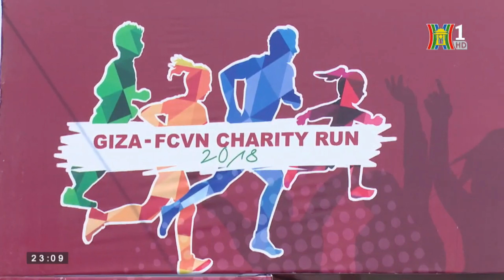(Hanoi TV) Giải chạy từ thiện Giza 2018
Phóng sự về Giải chạy từ thiện Giza - FCVN 2018: Build the future (Xây đắp tương lai) do đài truyền hình Hà Nội đưa tin.

Cập nhật thêm các thông tin, sự kiện của Công ty Giza E&C tại: